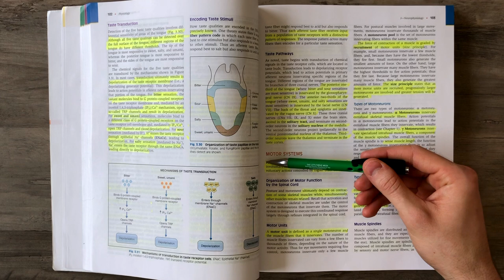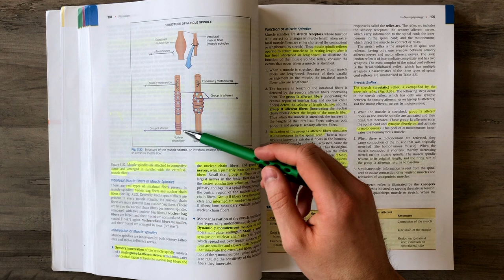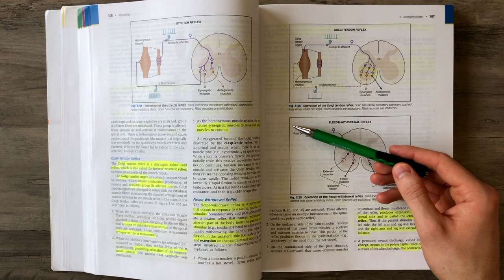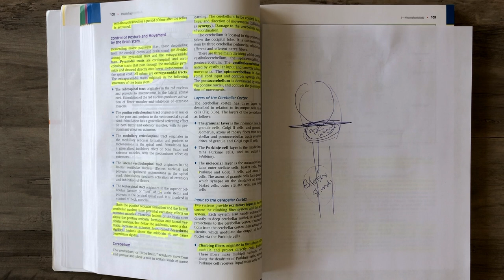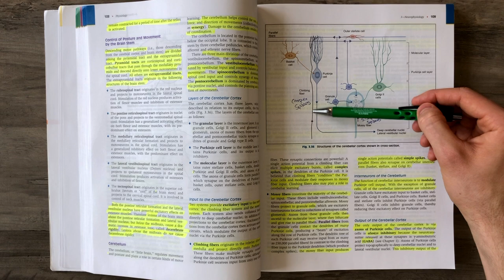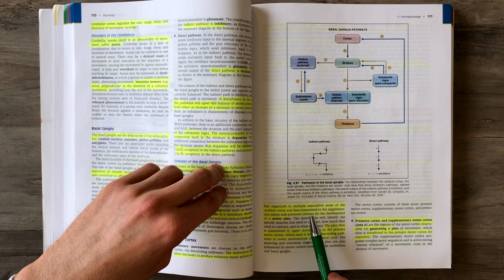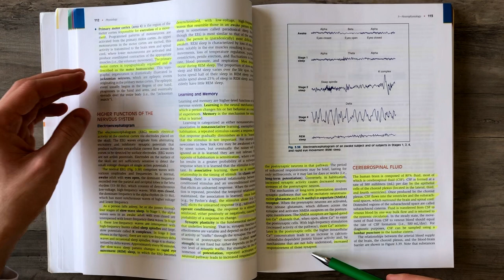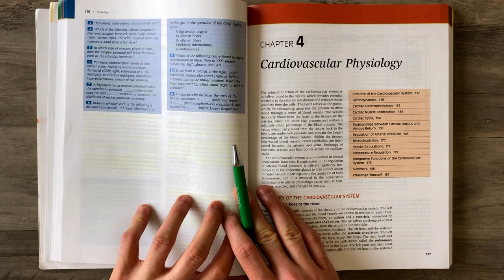Costanzo Physiology (Chapter 3F) Neurophysiology: The Motor System || Study This!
Review of the SIXTH AND FINAL part of Chapter 3 from Costanzo’s Medical Physiology Textbook that is titled: “Neurophysiology” and covers the Motor system, Learning and Memory, and Cerebrospinal Fluid

📚 Textbook Hard copy

QUESTION ANSWERS:
1) Right Optic Nerve
2) To the Left
3) One
4) Knee-jerk reflex; Stretch reflex
5) Phasic
6) Light; Conversion of 11-cis rhodopsin to all-trans rhodopsin; Transducin; Decreased cyclic GMP; Closure of Na channels; Hyperpolarization; Release of neurotransmitter
7) More negative; Decreases likelihood of action potentials
8) Golgi tendon organs: activated, Ia afferent fibers: unchanged, Ib afferent fibers: activated, Inhibitory interneurons: activated, Alpha motoneurons: inhibited
9) Initial rotation to the right - right canal is activated; Head stops rotating - left canal is activated
10) Wider; More compliant; Lower